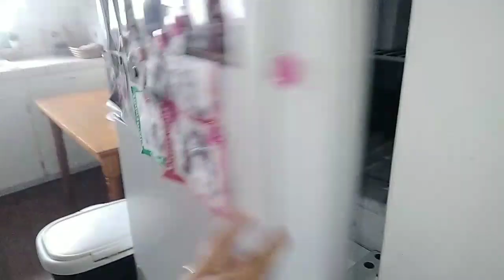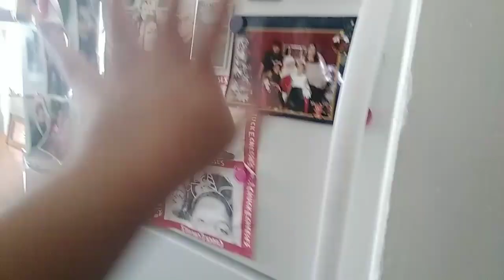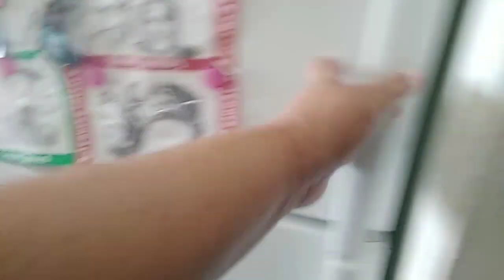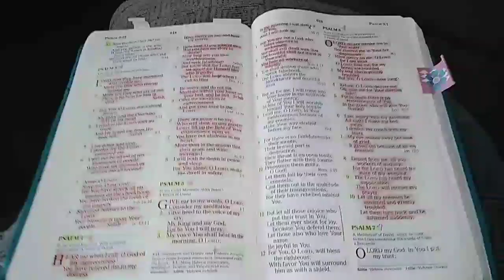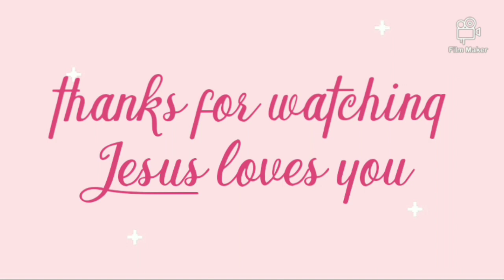Deep kitchen organization/putting things wear they belong+ more🙏🥰💜💕🦋